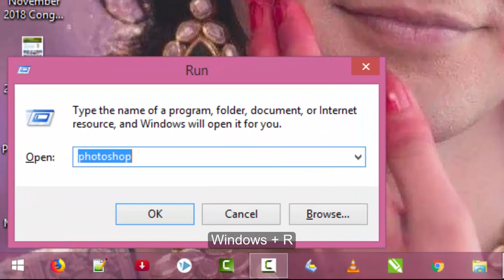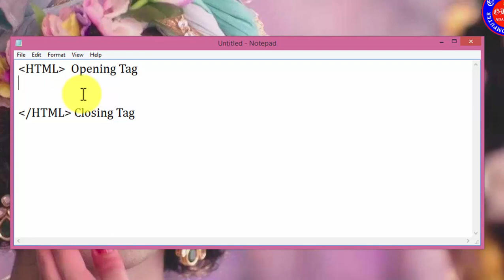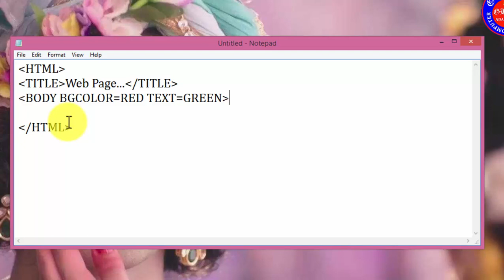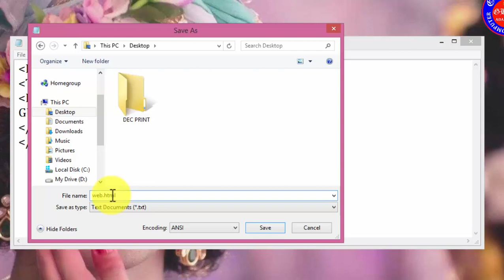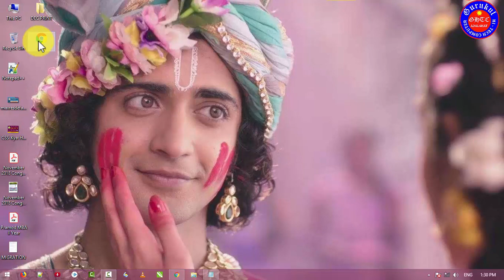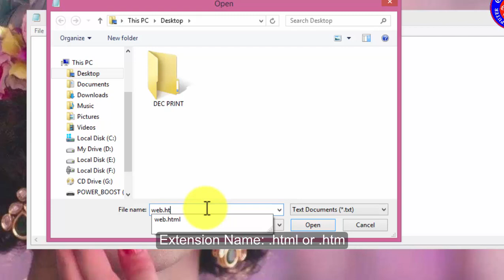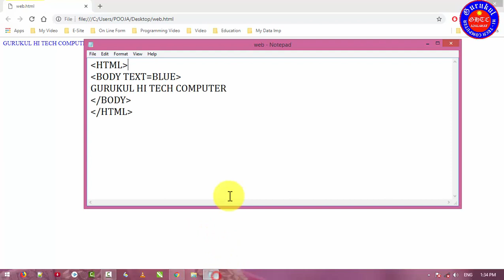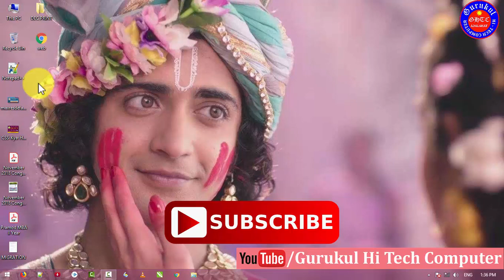Learn HTML & CSS in 60 Minutes | Full Beginners Course Video With Practicals PART 1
GURUKUL HI TECH COMPUTER INSTITUTE

Our channel is about COMPUTER. We cover lots of cool stuff such as New ideas Computer application, Language, New Information.

GURUKUL HI TECH COMPUTER,
INSTITUTE ADALAHAT,
ANURAG SINGH BADAL,
POOJA SINGH BADAL,
ADALAHAT,
ANURAG SIR,
computer science,
computer course,
computer graphics,
computer engineering,
computer networking,
computer typing,
computer knowledge,
computer application,
computer apps